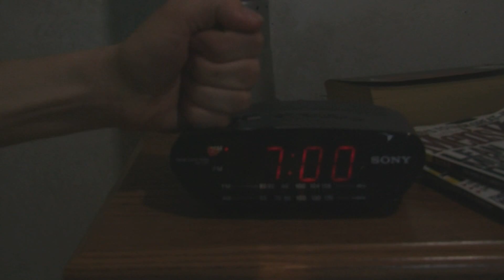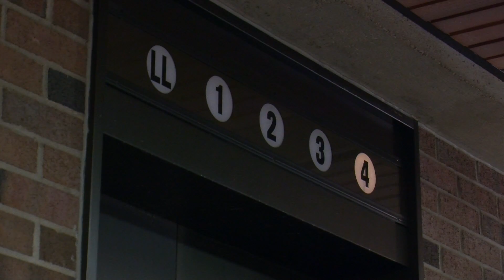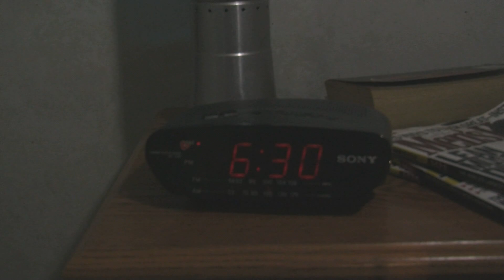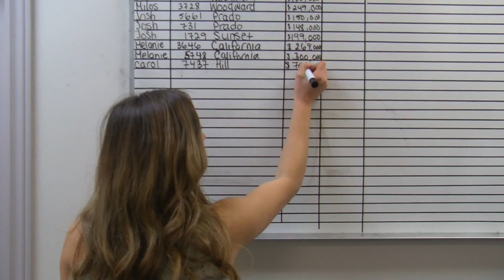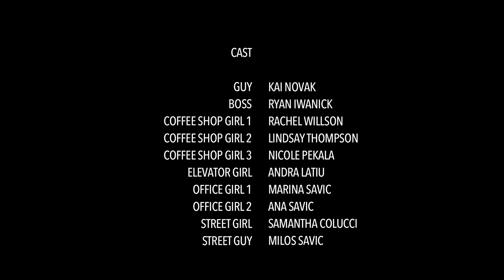So Cool (First year short film)